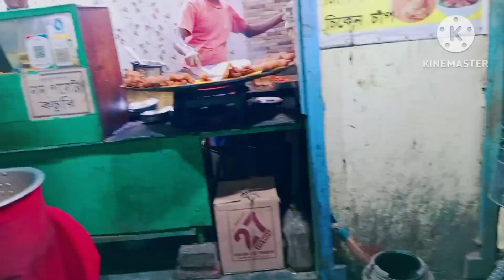বিকালে বেরিয়ে পড়লাম বাজারে জামাইষষ্ঠীর কেনাকাটা করতেindianvlog